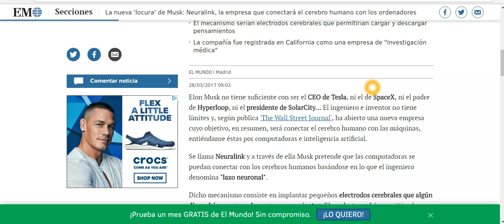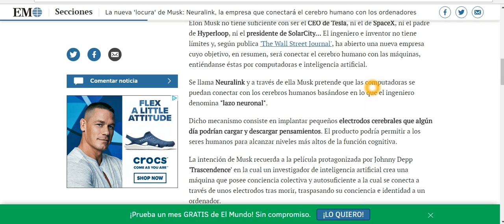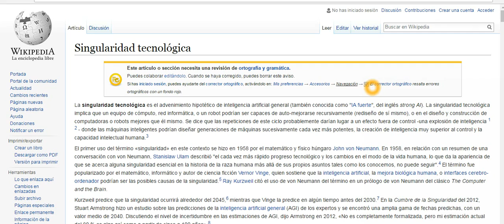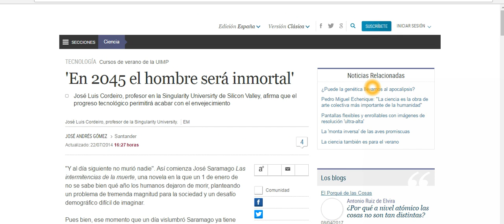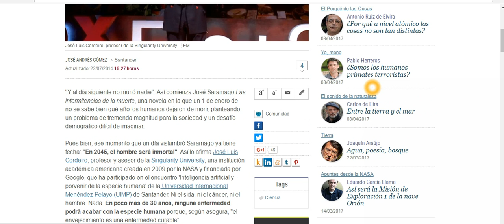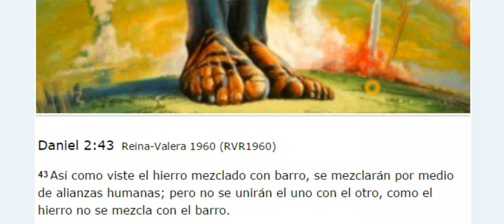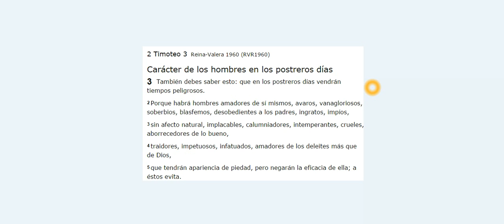NEURALINK EL SIGUENTE PASO PARA LA HUMANIDAD!!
NEURA LINK ELON MUSK